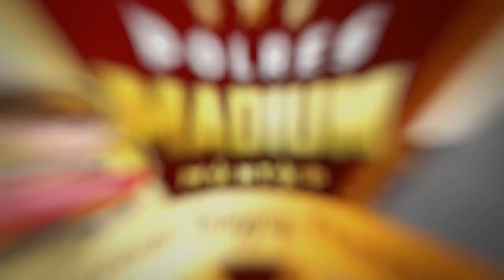Lomba Bulutangkis dalam rangka Hari Bhayangkara ke-78 | POLRES MADIUN